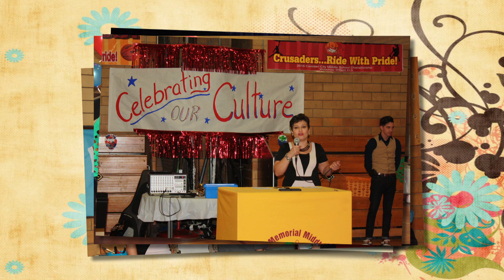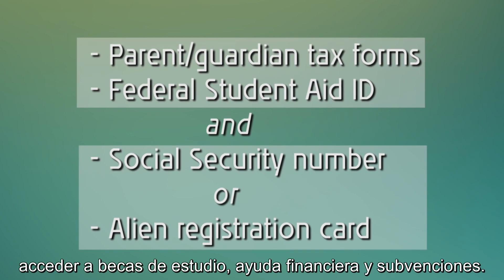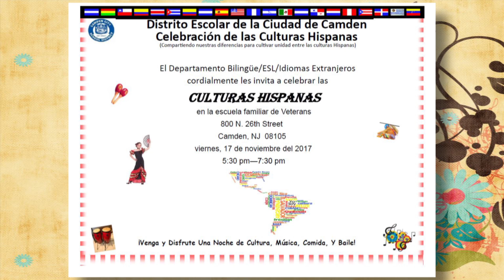Nuestra Comunidad es Camden - Episode 2